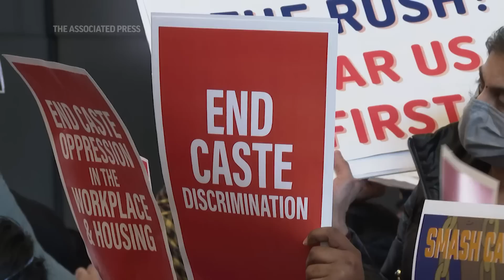Seattle first US City to ban caste discrimination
(22 Feb 2023) Seattle City Council on Tuesday added caste to the city’s anti-discrimination laws, becoming the first U.S. city to specifically ban caste discrimination (Feb. 22) (AP video/Manuel Valdes)